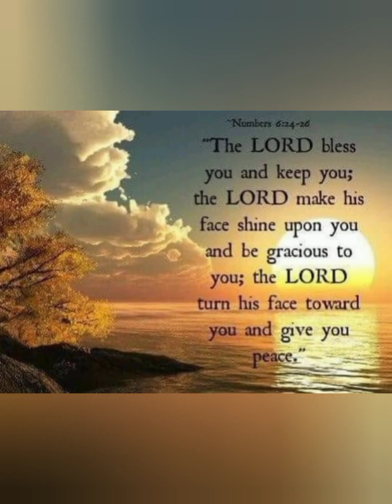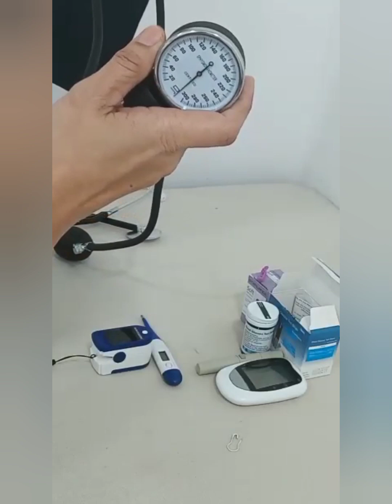How to measure your vital signs